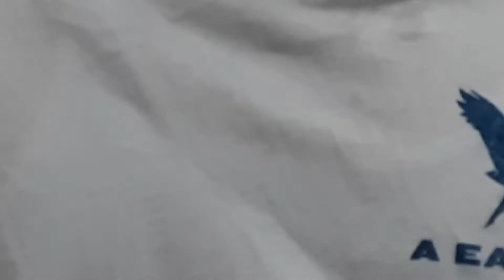Ate Jeanette Farewell Games Part 2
Ate, your farewell is a moment of sadness for us after were enjoying the games, but we wish you all the best so that you achieve success. Goodbye and stay in touch. May God shower his blessings and love on you forever. JCAMC Family.